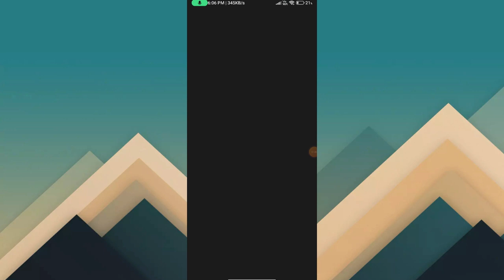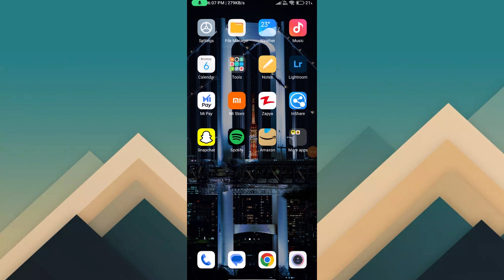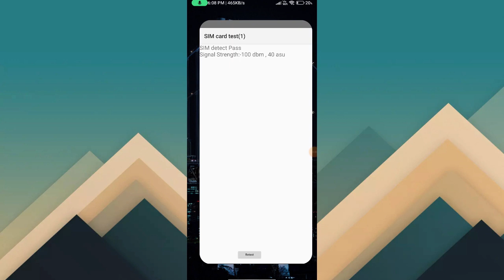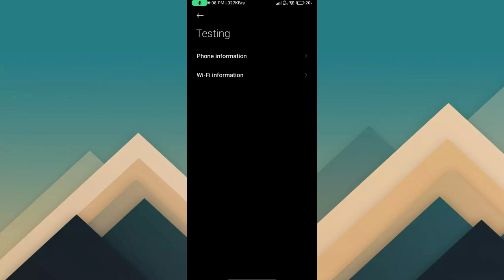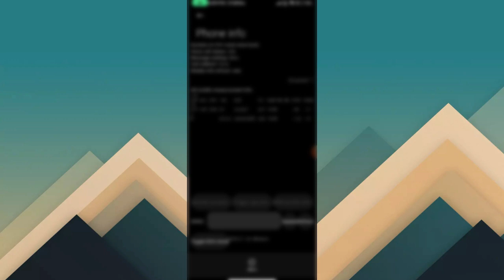Mobile Network Problem Solved 100% Working Method For All Mobile And Sim 2023